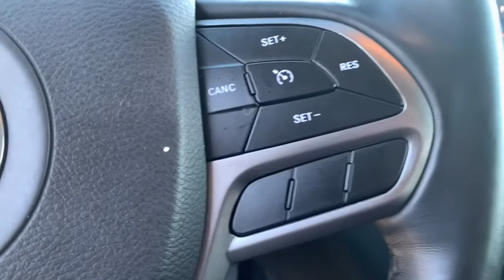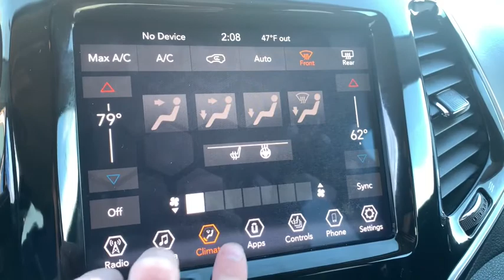2019 Jeep Cherokee Pinconning, Standish, Bay City, Gladwin, Midland, Linwood, MI 15304189P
Diamond Black Crystal Pearlcoat Used 2019 Jeep Cherokee available in Linwood, Michigan at Garber Chevrolet Linwood. Servicing the Pinconning, Standish, Bay City, Gladwin, Midland, MI area.

2019 CHEROKEE LIMITED Clean CARFAX One Owner **4WD**Bluetooth**Back-Up Camera**Auto Start Stop**Leather, Front Heated Seating**WarrantybrbrThis vehicle also includes USB Port, Heated Steering Wheel, Rear Park Sensors, Automatic Temperature, Push Start, Remote Start, Radio Wheel Control, Satellite Radio, Temperature and Compass, Auto Headlights, Keyless Entry, Traction Control, MP3, Power Outlet, Dual Zone Temperature Controls, Fog Lights, and Power Driver, Split Rear Folding Seatingbrbr